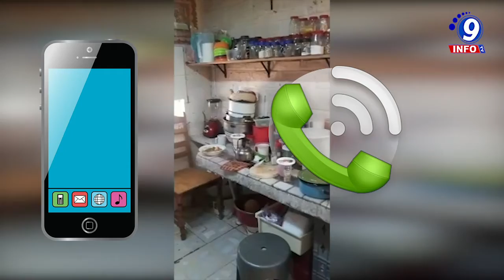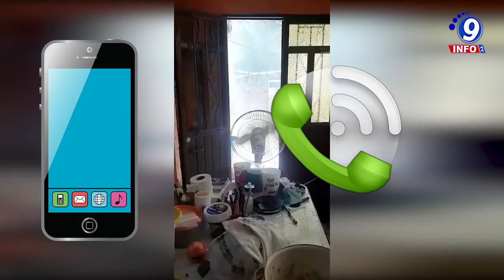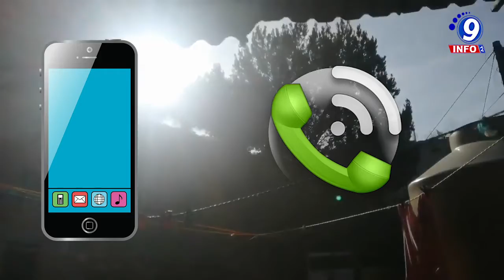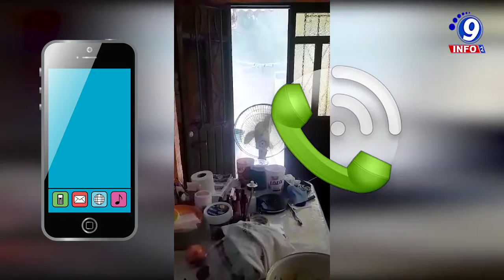Vecina de la Colonia la Minera denuncia fuga de químicos.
Mediante una denuncia ciudadana, María del Rosario, vecina de la calle mina varones en la colonia La Minera en Zacatecas, denunció la fuga de polvos químicos emitidos por un establecimiento de llenado de extintores, los cuales llegan directamente a su domicilio, afectando el bienestar y la salud de su familia. María del Rosario señaló que la fuga de químicos tiene más de 10 años afectando su vivienda, por lo que en varias ocasiones se ha dirigido con autoridades de protección civil sin tener una respuesta en acción. Mencionó que también se ha buscado el diálogo con el dueño del establecimiento, sin embargo, no se ha obtenido acciones que permitan dispersar los químicos afuera de su vivienda; por lo que hace un llamado a las autoridades correspondientes para atender la situación lo m ás pronto posible.